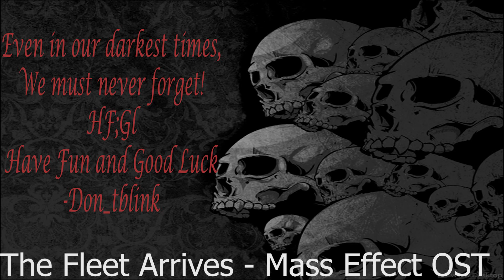Rescuing the Sylvian leader (Final Fantasy XIV)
The Sylvans of Little Solace are searching for their leader after some Garlean troops entered the area and were threatening them. As me and a group of adventures enter the Thousand Maws of Toto-Rak we endeavor to find the leader and get him home safe!